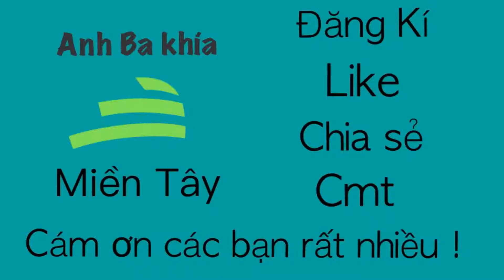Xiệt Cá Mương Sau nhà bắt toàn To l kill snakehead fish l 2019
Xiệt cá lóc, Cá Trê  trong vườn đem về nhà ăn đám l kill snakehead fish l 2019 l Anh Ba Trí Miền Tây l .